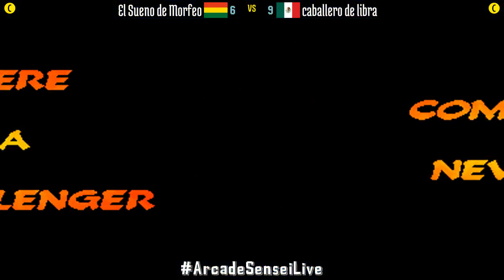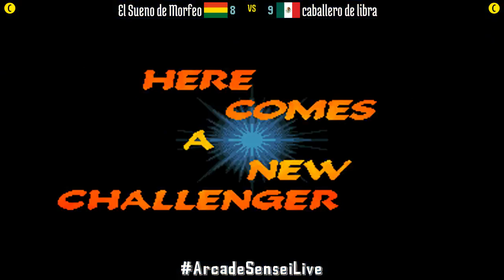Marvel vs Street Fighter - El Sueno de Morfeo (BO) vs caballero de libra (MX) - 2021-06-07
El Sueno de Morfeo (BO) vs caballero de libra (MX) [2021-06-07 Marvel Super Heroes vs Street Fighter]